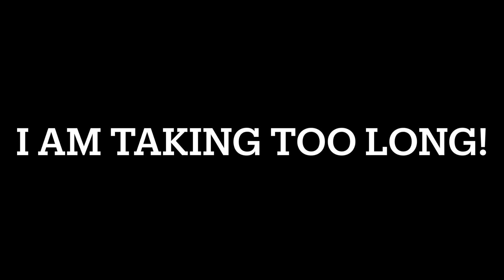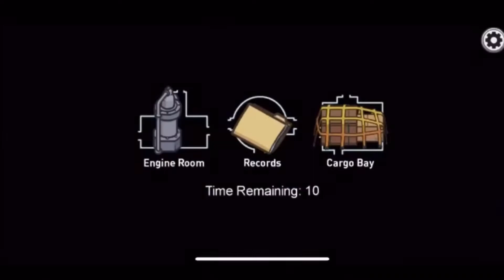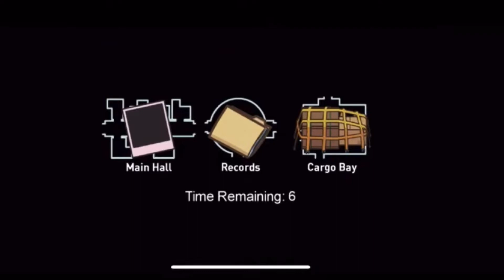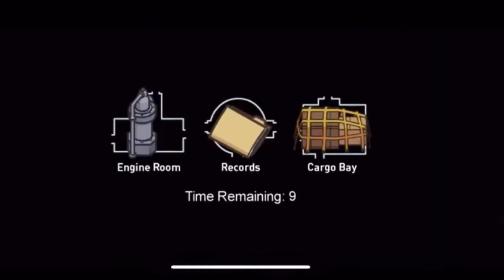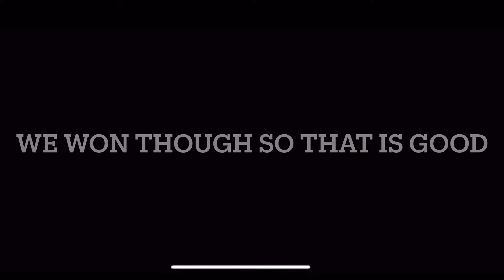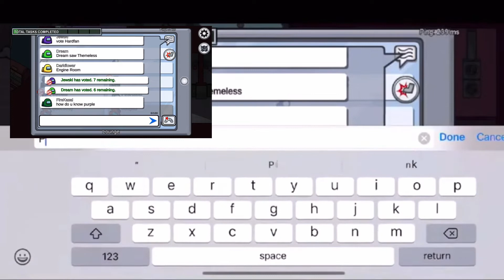Playing Among us with Themeless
Hey guys and welcome back to another video. Today’s video is a special video. Today I play Among us with Themeless. If you don’t know, Themeless is a very nice person. He always plays with his viewers and all of that. He has been kind enough to even give my livestream channel 2 raids! He is very nice and likes to stream and do things. The first and second link are for the cancer foundation donation. They are for heart and brain cancer. The third link is Themeless’s channel and the rest are things you might want to click on. Watch to the end and have a nice day.